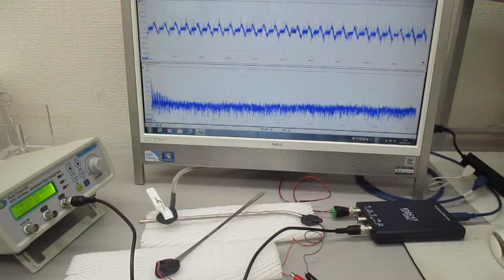オーダーメード対応超音波発振制御プローブの製造技術（特性テスト）